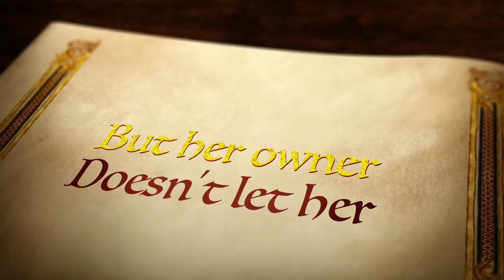Silky's Dream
Silky is a beatiful princess pig who dreams of eating sausages but her owner doesn't let her.